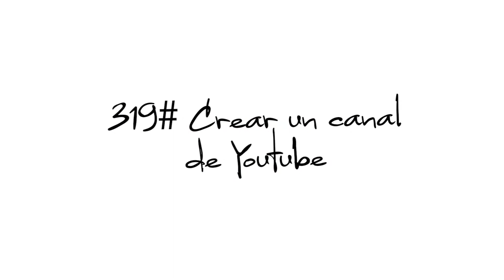319# Crear un canal de Youtube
Hola, me llamó Óscar y desde que tengo uso de razón tengo una lista muy larga con las cosas que quiero hacer antes de morir. El problema es que esa lista aumenta día a día y no se está cumpliendo al ritmo que me gustaría. Esta es la historia de cómo me pongo manos a la obra y  tacho todas las cosas de mi lista.